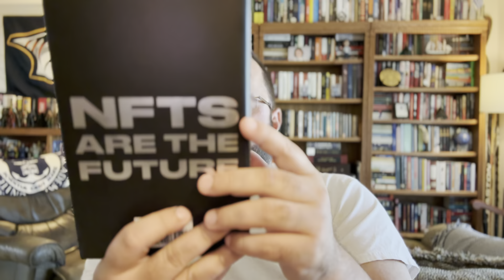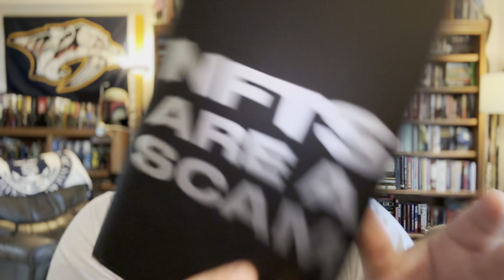Review of Bobby Hundreds' NFTS ARE A SCAM / NFTS ARE THE FUTURE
Join me as I take a look at Bobby Hundreds' (Bobby Kim's) book NFTs Are a Scam / NFTs Are the Future. I enjoyed the writing style, appreciated the simple design of the book, and was surprised by a reference to a book I already have in my collection.